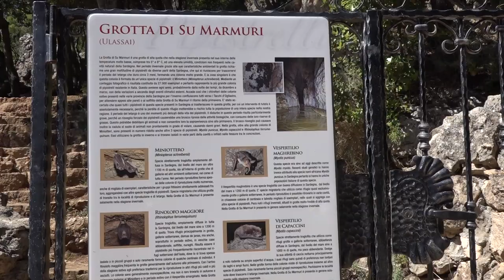Ulassai - Le grotte di Su Marmuri - maggio 2017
Una delle grotte più imponenti d'Europa, in  alcuni punti si raggiungono i 70 metri d'altezza.